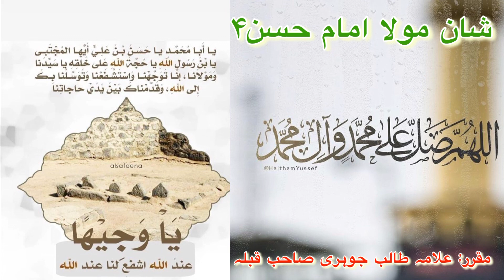فضائل مولا امام حسن علیہ اسلام مقرر: علامہ طالب جوہری صاحب قبلہ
فضائل مولا امام حسن علیہ اسلام
مقرر: علامہ طالب جوہری صاحب قبلہ